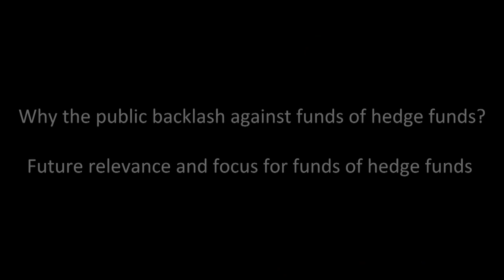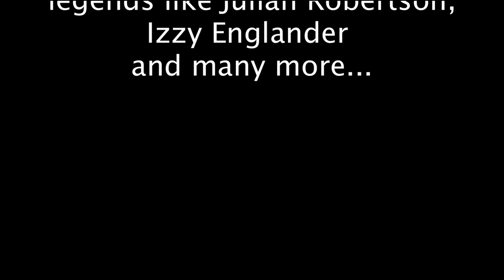Amanda H. Haynes-Dale: Pioneer in funds of hedge funds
Fund of hedge funds manager Amanda Haynes-Dale was one of the earliest fund of hedge funds managers and one of the first women to become a power player in alternative investments.  She started her initial fund, Pan Multi Strategy, in January 1991 and has built Pan Reliance Capital Advisors into one of the most respected allocators in the alternatives industry.

With her 20 years of experience in managing funds of hedge funds, Ms. Haynes-Dale describes how the hedge fund industry has evolved from its early days, when hedge funds were typically "a couple of guys and a phone", to the institutionalization that has turned it into a multi-trillion dollar industry.   She discusses identifying emerging talent in the 1980s and 1990s, which led to allocations into future star managers such as David Einhorn and Mark Kingdon.

Ms. Haynes-Dale addresses the public backlash against funds of hedge funds that occurred following the financial crisis, and why going forward these vehicles remain a vital source of risk-adjusted returns.  She also says that despite the benefits of greater transparency and increasing allocations, institutionalization is also "paralyzing" many institutional investors into a "box-checking" methodology that can neglect the best performing managers.

Learn about:
• How hedge fund investors picked funds 20 years ago
• The Pan Reliance edge, a long-term investment philosophy
• When to redeem from a manager
• Improvements of the woman's place in hedge funds

About Amanda Haynes-Dale:
Ms. Haynes-Dale currently serves as a Managing Director of Pan Reliance Capital Advisors ('Pan Reliance'), a New York fund of hedge funds manager focused on high net worth individuals, family offices and small to mid size institutions.  Pan Reliance manages the Pan and Reliance family of funds. Pan Reliance is a Women Owned Business Enterprise ('WOBE'), certified in both the city and state of New York.

Ms. Haynes-Dale has one of the longest and most successful track records in the fund of hedge funds industry.  In January 1991, she started her first fund, Pan Multi Strategy LP and has been the lead portfolio manager on the fund ever since.

Ms. Haynes-Dale also serves on the investment committee of the Rock Maple Funds, a fund of hedge funds group in New York and Tokyo.  From 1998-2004, Ms. Haynes-Dale also served on the Advisory Board of Key Asset Management, a funds of hedge funds group, now part of Swedish bank SEB.

Prior to founding her own firm, Ms. Haynes-Dale was a registered representative and investment manager for Wertheim & Co (now part of Morgan Stanley Smith Barney).

Ms. Haynes-Dale graduated from the New York Institute of Finance, after attending New York University Stern School of Business, the Madeira School in Greenway, Virginia and the Spence School in New York City.